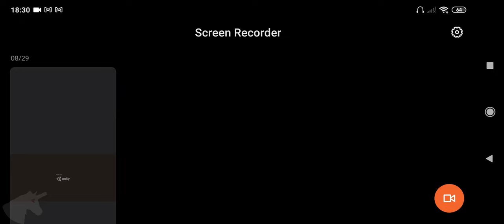Draw War gameplay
Commander, are you ready to pour out your troops and lead them to victory?

Build a hero lineup, draw your legions, then unleash the might of your army. In Draw War, your troops can be in any formation and your heroes are certainly happy with that!

Features:
- Recruit and command 20+ legendary heroes from various civilizations in this endless war, each with unique skills.
- Train basic troops to unlock new classes: Paladin, Beast Master, Frost Archer, etc.
- Challenge epic bosses: Werewolf, Vampire, Treants, Minotaur, Demon, and more fearsome bosses coming soon.
- Rise a kingdom. No more long waiting times for upgrading buildings and collecting resources!
- Raid other players in the territory and steal loot from them.
- Test your attack and defense skills in challenge mode: Expedition, Crystal Defense, etc.
- Rise to fame by defeating other players worldwide in the PvP Arena.
- Raise a guild and compete in the epic Guild Boss and Guild War.